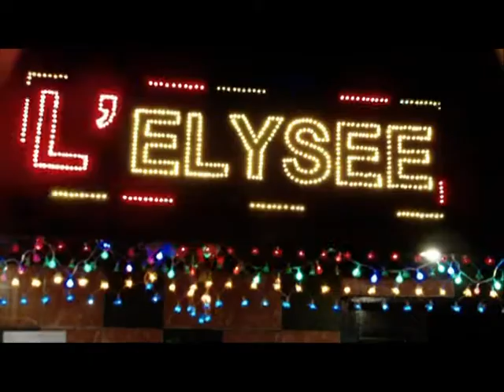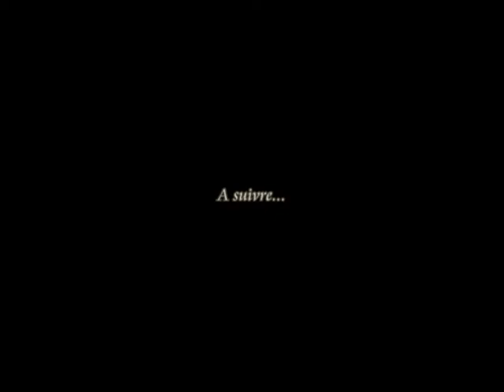Peugeot bebey et le groupe ndongo show en spectacle a l elysee